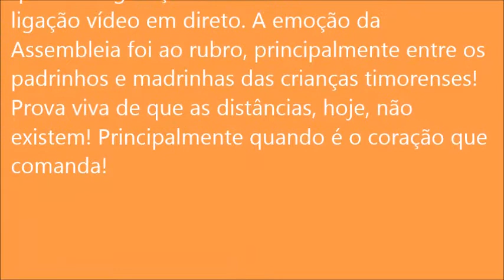EXPRESSÕES LOROSAE - MALCATA E TIMOR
QUANDO O CORAÇÂO COMANDA, as distâncias não existem!

A diferença de nove horas entre Malcata e Timor (16 horas e 01 hora da manha, respetivamente) não impediu que a inauguração se iniciasse com uma ligação vídeo em direto. A emoção da Assembleia foi ao rubro, principalmente entre os padrinhos e madrinhas das crianças timorenses! Prova viva de que as distâncias, hoje, não existem! Principalmente quando é o coração que comanda!